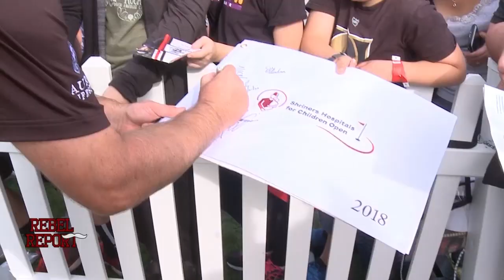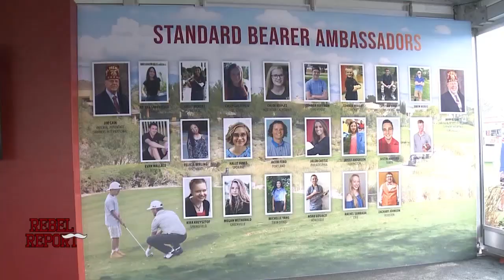UNLV Rebel Report - Covering Sports in Las Vegas - Nov. 8, 2018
Take a look at our latest episode! The Rebel Report is a production by students in the Hank Greenspun School of Journalism and Media Studies, at UNLV.

We'll get you prepped for the UNLV Runnin' Rebel Basketball and UNLV Lady Rebels seasons, with previews of each team. Lady Rebels' coach Kathy Olivier joins us in studio. The Shriners Hospitals for Children Open with an exciting finish and record attendance. The Las Vegas 51s Baseball Team is ready to get you into seats at the Las Vegas Ballpark and, as usual, we'll have our weekly panel discussion discussing the biggest topics in sports, including the Vegas Golden Knights slow start.